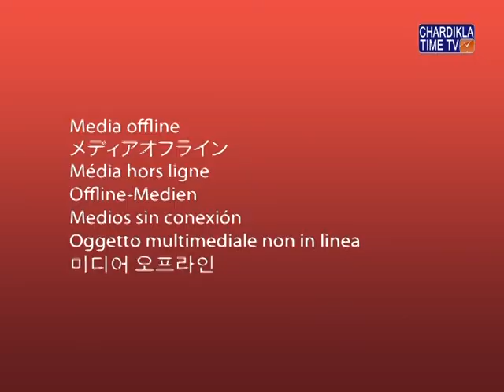ਆਮ ਆਦਮੀ ਪਾਰਟੀ ਪੰਜਾਬ ਦੇ ਕਨਵੀਨਰ ਦੇ ਅਹੁਦੇ ਤੋਂ ਗੁਰਪ੍ਰੀਤ ਸਿੰਘ ਵੜੈਚ ਨੂੰ ਹਟਾ